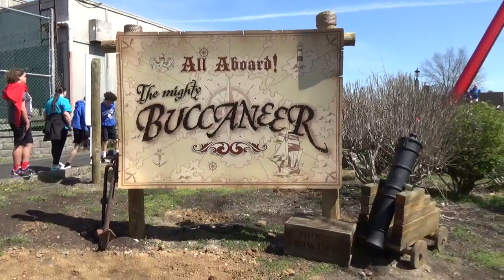Six Flags St Louis Opening Day 3-29-2024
Opening Day at Six Flags St Louis Plus Construction Update for Joker's Carnival of Chaos